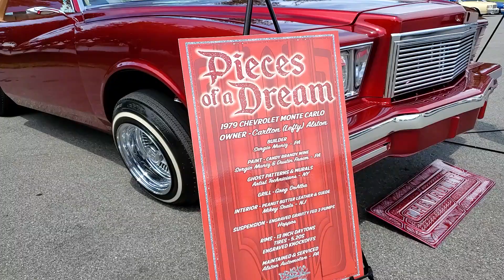Drastic auto club lowrider show 2022 / LIL LOWRIDER NYC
I attended the drastic auto club lowrider show 2022
at Randalls island !! shout out to tri state lowriders for inviting me and showing mad love !! shout out to Mr. Las Vegas for showing interest in my custom redcat rc lowriders .. possible custom order for him is on the way !
lil lowrider NYC tristate lowriders ! drastic auto club !